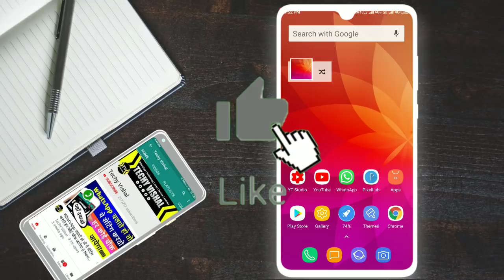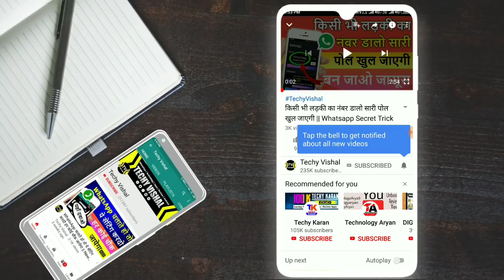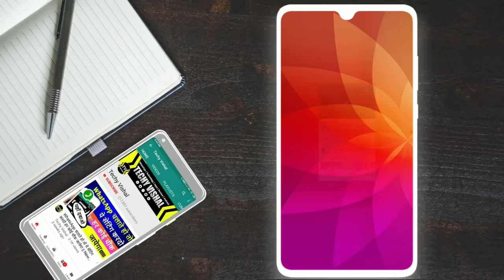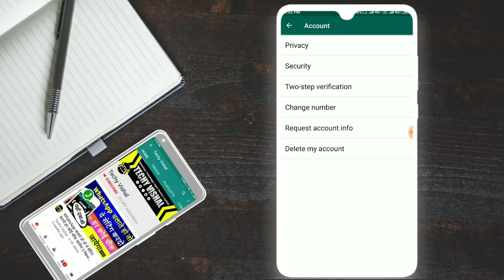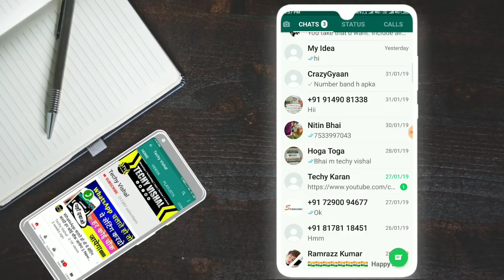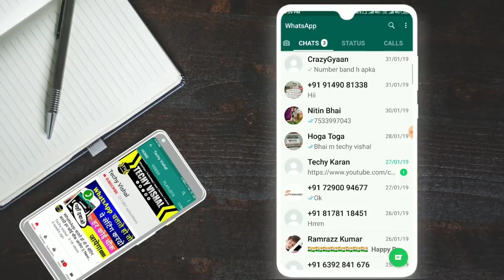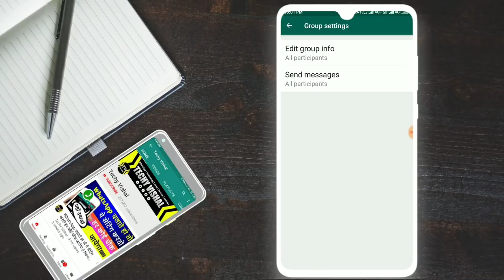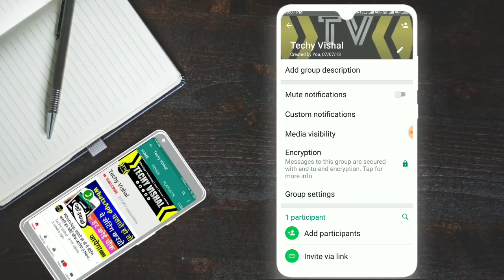WhatsApp की ये 5 गुप्त सेटिंग और ट्रिक जो आपको नहीं पता होगी अभी मौका है। सिखलो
Dosto es video me apko bataya ha whatsapl ki 5 new trick you should knows

secret whatsapp tricks,whatsapp hidden features,hidden whatsapp features